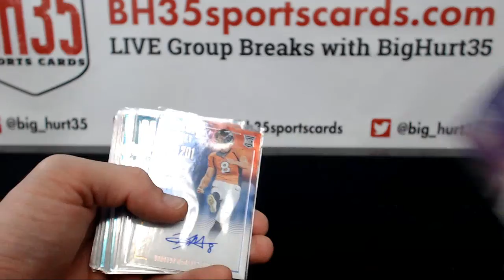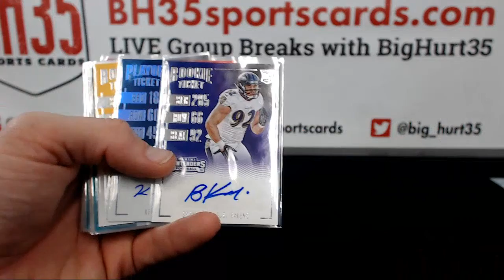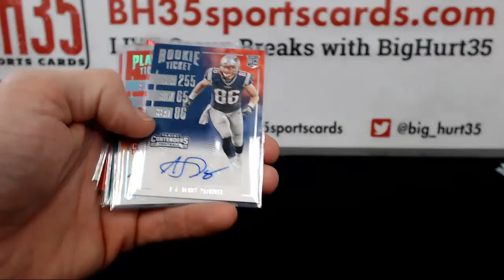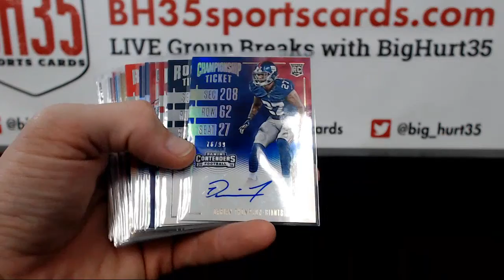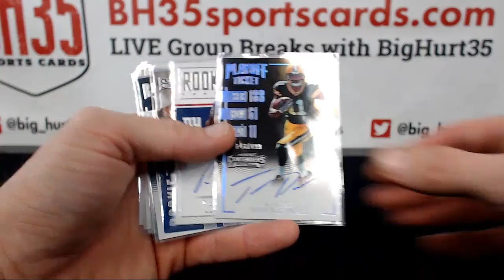Recap for 2016 Panini Contenders Football | 12 Box Case Break #5 Pick Your Teams